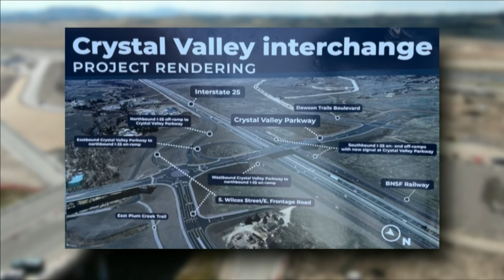New I-25 Crystal Valley interchange to open in Douglas County in 2027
Construction on the Crystal Valley Interchange project started in March, but the idea has been in the works since the 1980s.